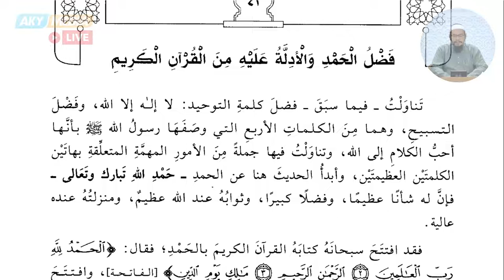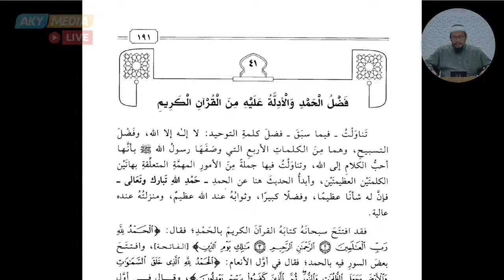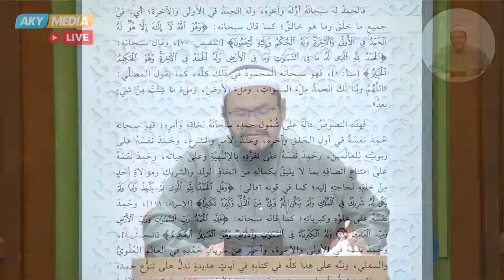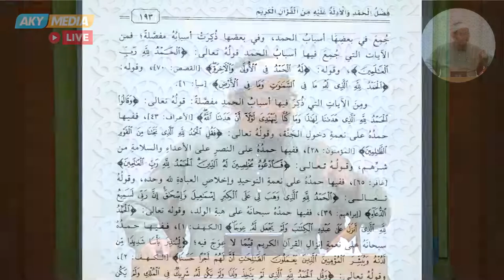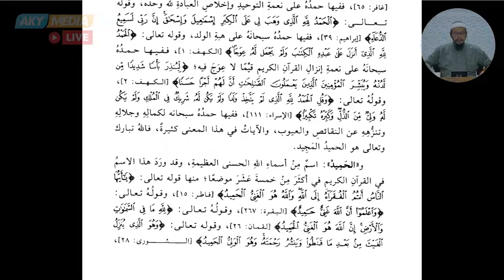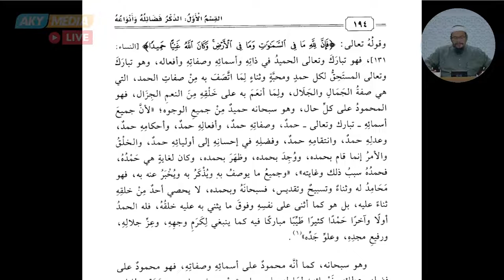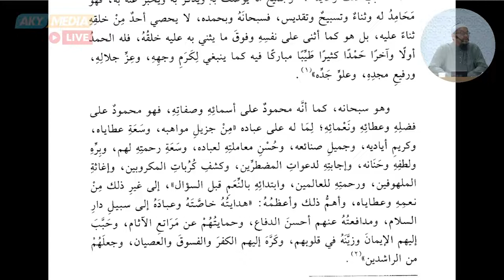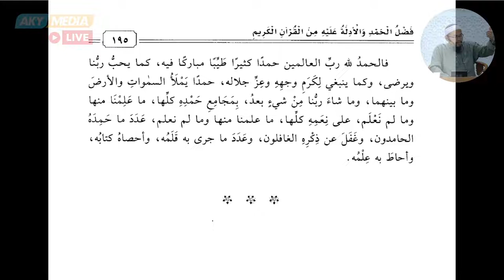Fiqh Doa & Zikir – 44 | Ustaz Adli Mohd Saad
Penceramah: Ustaz Adli Mohd Saad
Kitab: Fiqh Al-Ad'iyah wa Al-Adzkar, tulisan Dr. Abdurrazzaq bin Abdil Muhsin Al Badr